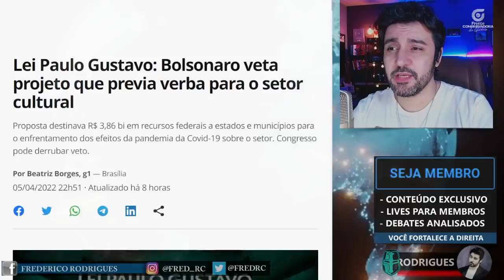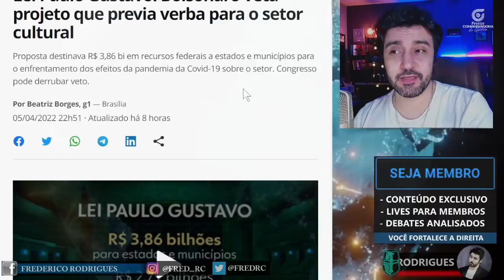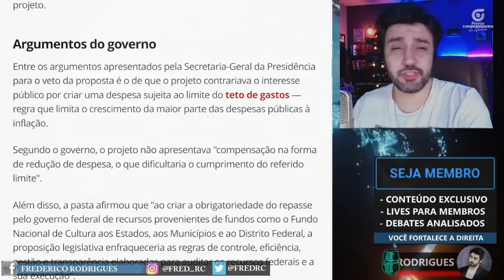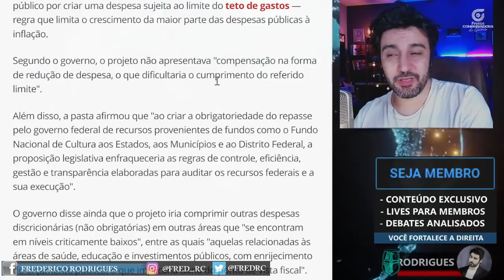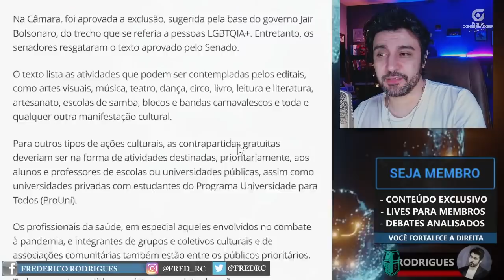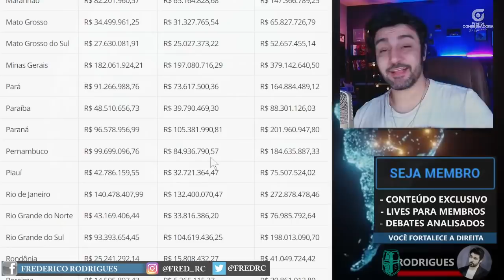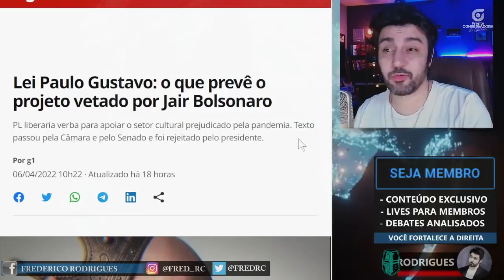Lei Paulo Gustavo! Bolsonaro Desmonta o Esquema de Mamata e "Artistas" se Desesperam!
Bolsonaro acabou com a farra com o dinheiro público que a lei de um senador petista iria causar no Brasil.
Os brasileiros não devem ser obrigados a pagar o que não consomem.

Seu apoio é MUITO importante para que eu continue produzindo. Se gostou do conteúdo, considere fazer uma contribuição de qualquer valor no PIX: